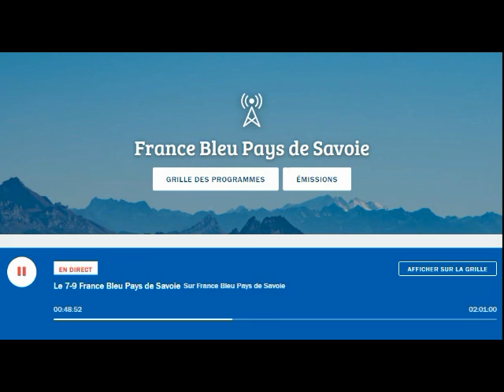09/01/2022 - LGO 2022 - France Bleu Pays de Savoie - Coup de fil du jour avec A. KAM (Audio uniq.)